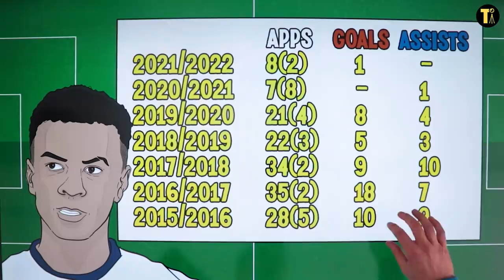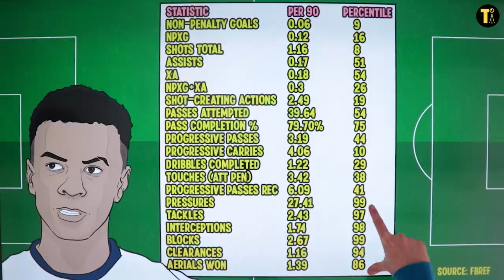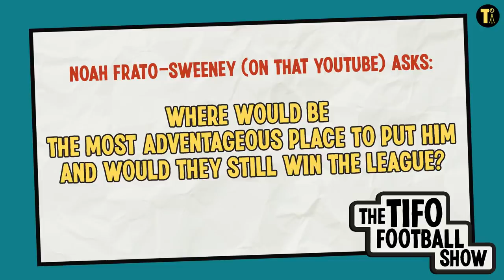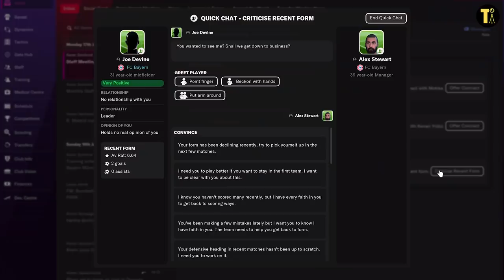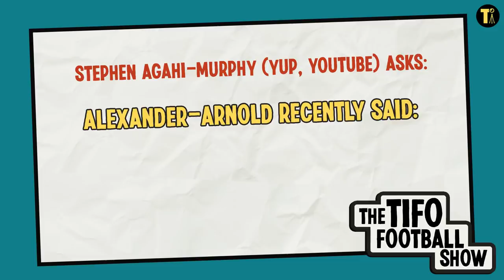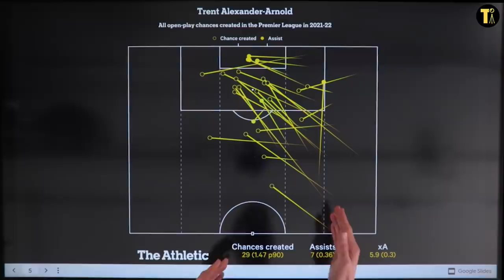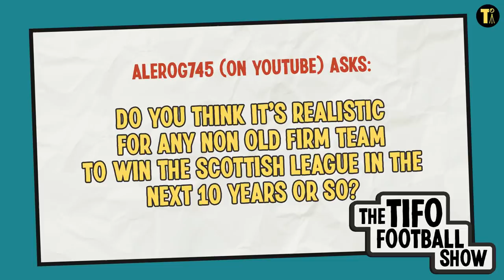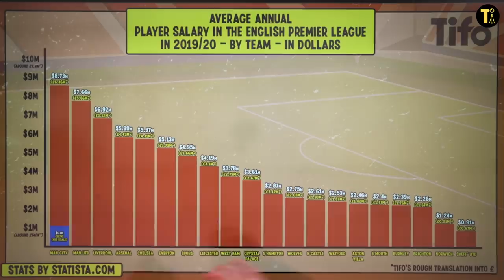Would Bayern still win with an awful footballer upfront? | The Tifo Football Show | Episode 2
Welcome to The Tifo Football Show - the show that answers your questions about football.

Host Joe Devine is joined by JJ Bull and Alex Stewart, to answer such questions as “why has Dele Alli seen such struggles?”, “Why do teams create so many chances from the half-spaces?”, and “if Joe Devine played for Bayern Munich would they still win the league?”.

0:00 Intro
0:29 Why has Dele Alli seen such struggles?
6:24 If Joe Devine played for Bayern Munich would they win the league?
10:48 Why do teams create so many chances from the half spaces?
15:15 Will a team except Rangers and Celtic will ever win the league?